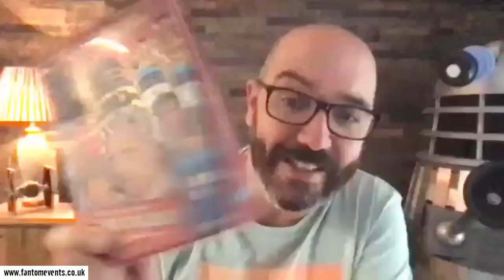Talkin' About Doctor Who: Dr Who and the Daleks Movie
P-Bal, James and Jason gather together once more, to discuss the first Doctor Who movie, starring Peter Cushing as Dr Who, Roberta Tovey as Susan, Roy Castle as Ian and Jennie Linden as Barbara.

It's popcorn for the big budget colour Daleks, but what will they make of it all?

[Doctor Who reaction: Dr Who and the Daleks]